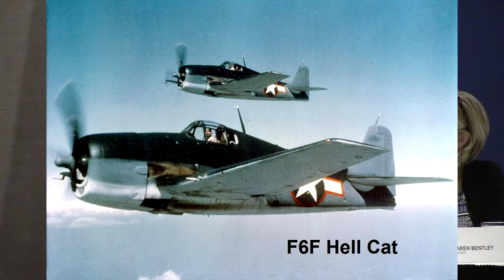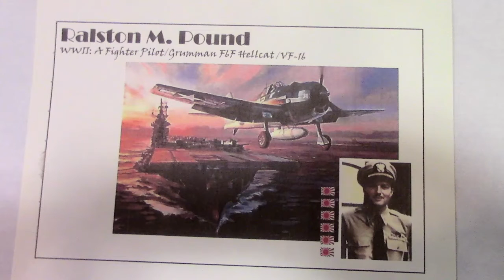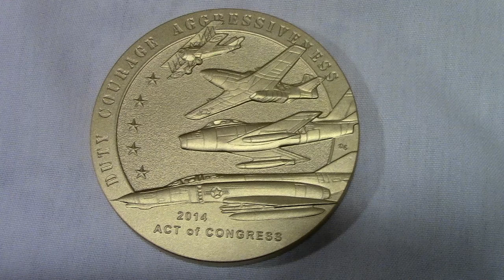WWII Fighter Ace Ralston Pound Awarded Congressional Gold Medal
The Rotary Club of Charlotte is the oldest and largest club in the district and has been serving the Queen City for almost 100 years. With over 300 members our members are the leaders in just about every industry, company, and organization and walk of life in the Charlotte NC area. Come visit and see why we are the best business networking, social, and civic club in the city.